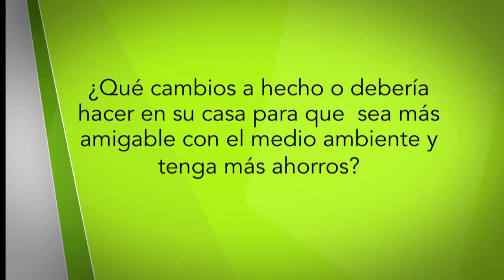Opiniones consumo responsable [NOTA - Diálogos Metropolitanos - 2018-10-24]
Nota realizada para el programa Diálogos Metropolitanos del 24 de octubre de 2018. Los ciudadanos explican la forma en que realizan un consumo responsable en sus hogares.